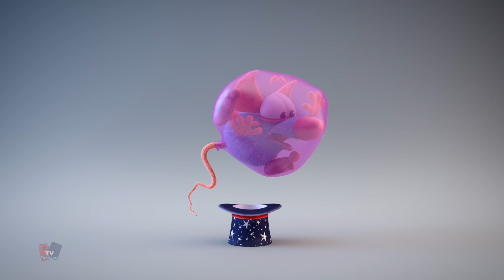หมวกมหัศจรรย์ + เพิ่มเติม 3 มิติ ซีรีย์อนิเมชั่นสำหรับเด็ก โดย Rattic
สวัสดีเด็กๆ, ยินดีต้อนรับสู่ช่องของเรา!

ดูภาพเคลื่อนไหวตลกนี้การ์ตูนซีรี่ย์ "Rattic" กับการ์ตูนที่ดีที่สุดสำหรับเด็กและเด็กวัยหัดเดินจาก Kids Tv Thailand.